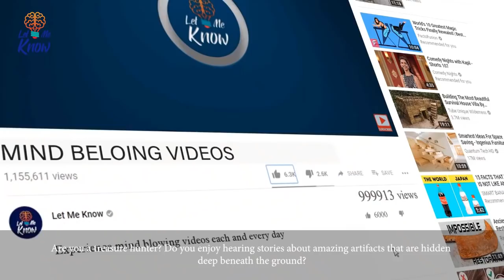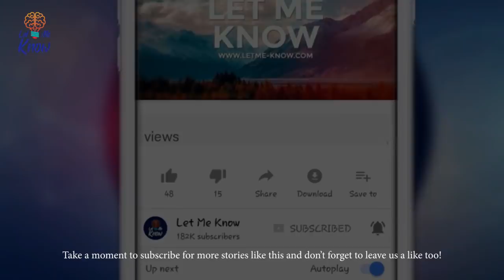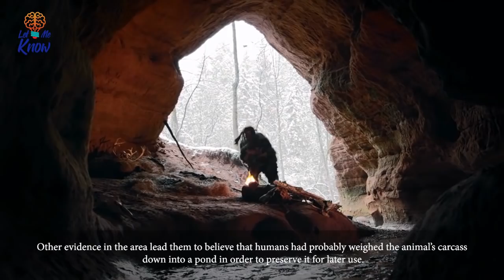This Farmer Was Digging In His Field When He Made The Most Unimaginable Discovery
Purchasing a piece of land usually comes with all kinds of new responsibilities in order to maintain it. Trees may need to be cut down, a fence is usually needed around the perimeter, and entire fields may even need to be dug-up for crops and other outdoor projects.

Digging through acres of dirt is normally a pretty mundane task, but what if there was something amazing hidden underneath all of that mud and soil? Maybe an old box full of jewelry? A long forgotten time capsule? Or maybe, if you’re really lucky, the remains of a giant creature who existed over ten thousand years ago! Amazingly, that’s exactly what happened to one Michigan family back in 2017.

(Are you a treasure hunter? Do you enjoy hearing stories about amazing artifacts that are hidden deep beneath the ground?